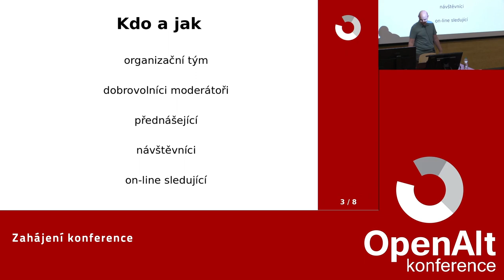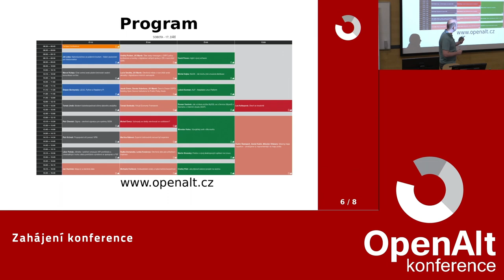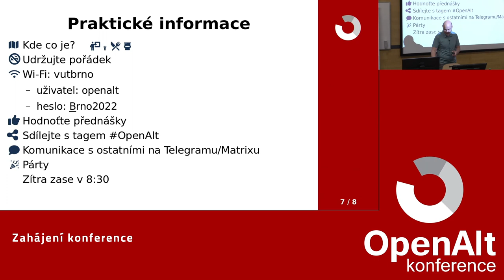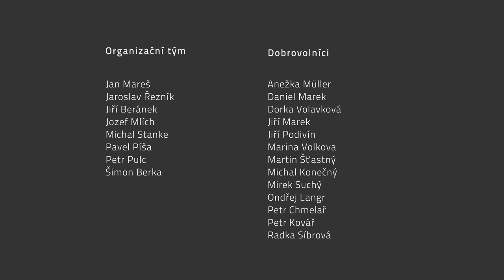Zahájení konference - sobota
Zahájení 17. ročníku konference OpenAlt. Po dvou letech se opět scházíme v Brně. Na půdě fakulty nás přivítá děkan fakulty prof. Dr. Ing. Pavel Zemčík dr. h. c.